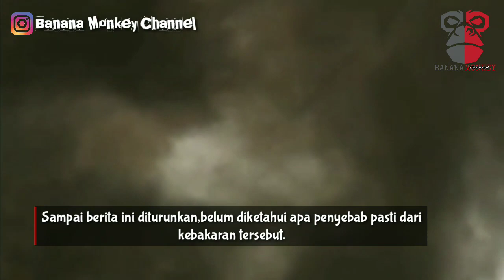KEBAKARAN HEBAT DIKAMPUNG SAWAH PAGEDANGAN || LENGKONG KULON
Jumat 30 Juli 2021 telah terjadi kebakaran disebuah bedeng diwilayah Lengkong Kulon,sampai berita ini diturunkan belum tahu pasti apa penyebab dari kebakaran tersebut.